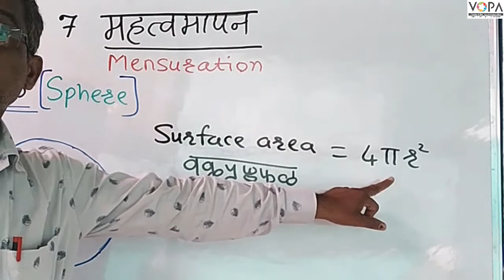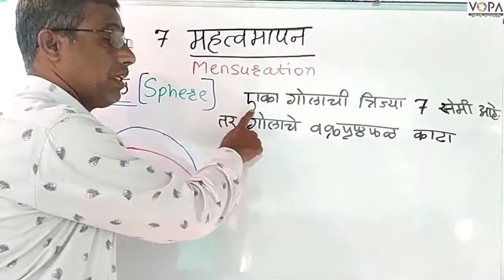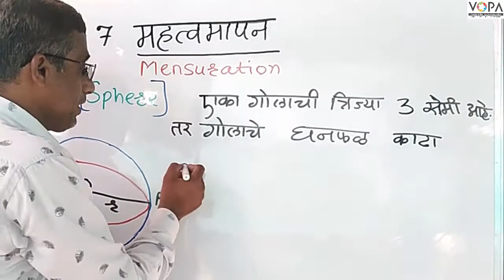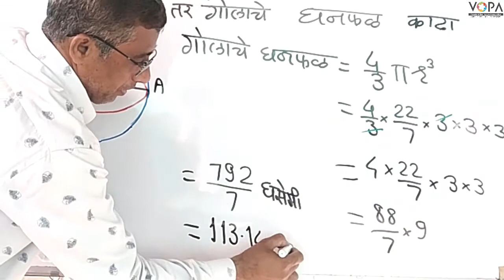10th | Maths 2 | Chapter | महत्त्वमापन | गोल, गोलाचे वक्रपृष्ठफळ आणि गोलाचे घनफळ | V-School